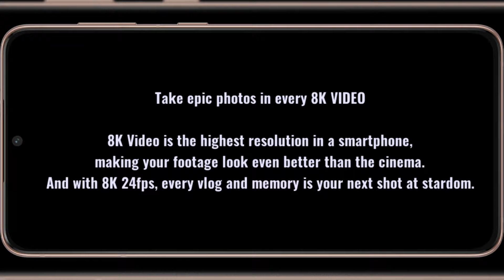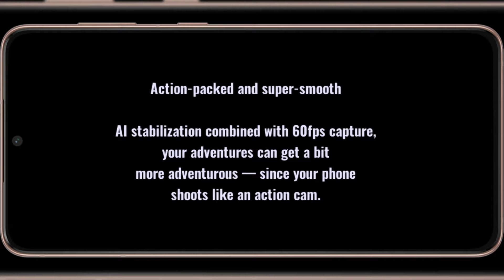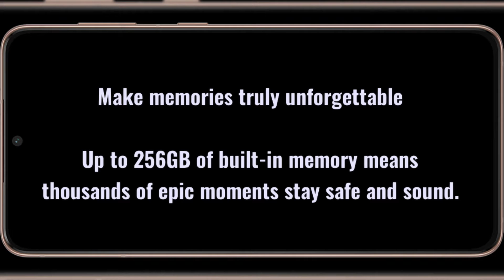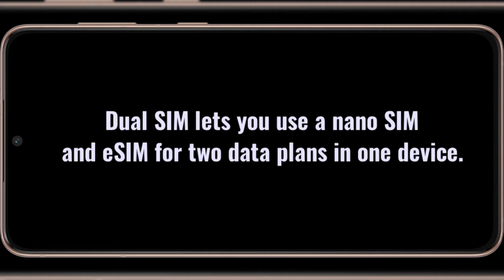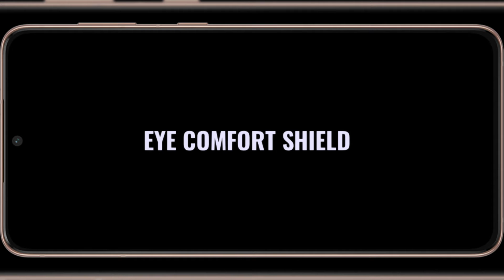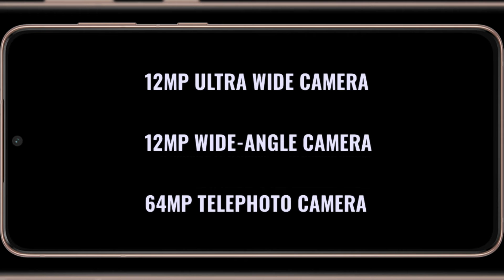Samsung Galaxy S21 Key Features